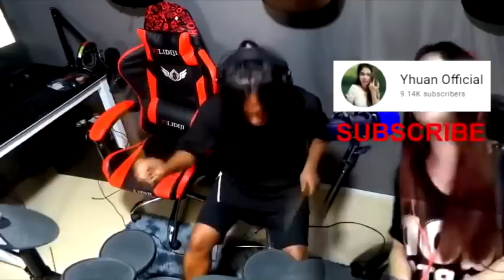1HOUR NONSTOP FEMALE LOVE SONG COLLECTION BY REY MUSIC COLLECTION DRUM COVER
1HOUR NONSTOP FEMALE LOVE SONG COLLECTION BY REY MUSIC COLLECTION DRUM COVER